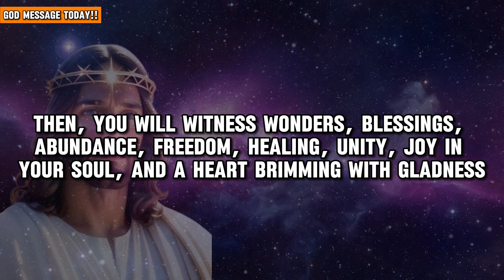God Says: One Minute Message For You Please Don't Skip | God Message Today | Jesus Says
God Message Today!! | Rely On God's Guidence Even When The Path Is Unclear